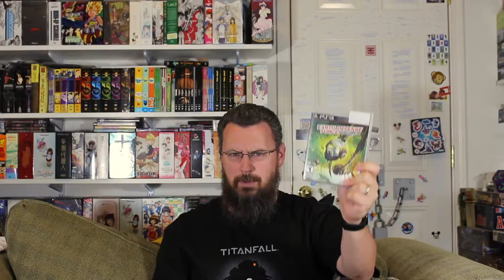Recent Video Game Pickups May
Previous Episode: Coming Soon